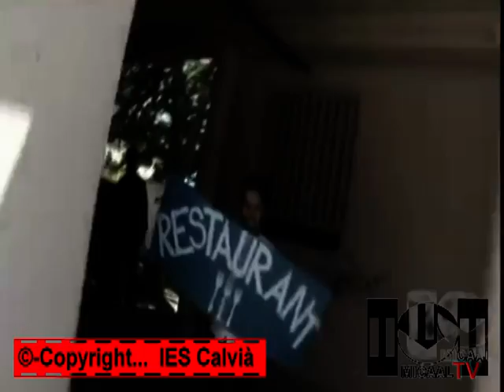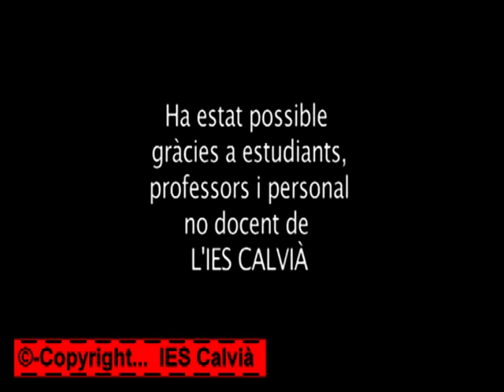MICAAL-TV "Lipdub del IES Calvià... en su 25 aniversario"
A finales del pasado mayo... alumnos... profesores... y personal no docente... del IES Calvià en la Urba. Galatzó... rodaron... realizaron... y protagonizaron  un magnifico Lipdub... para conmemoran el cuarto de siglo de este instituto de educación secundaria en Calvià...